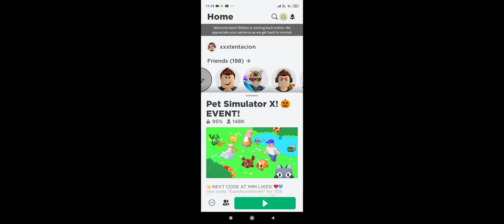piggy and pet simulator X